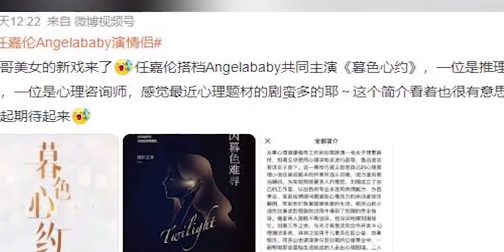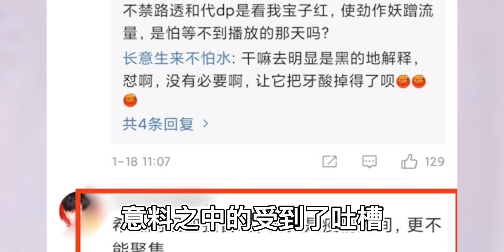任嘉倫蘇州拍戲被粉絲圍觀，粉絲圍堵拍照，任嘉倫雙手叉腰一臉無奈#任嘉倫